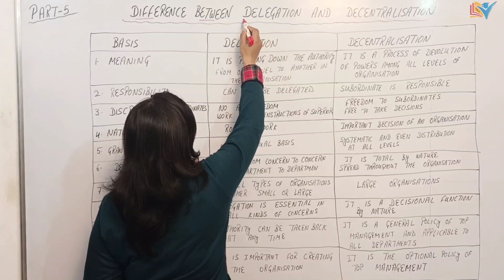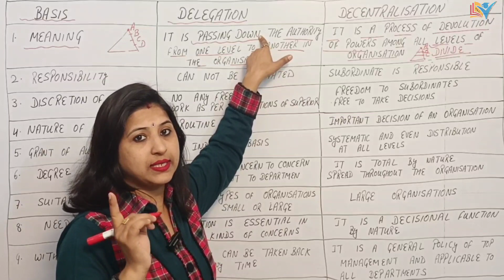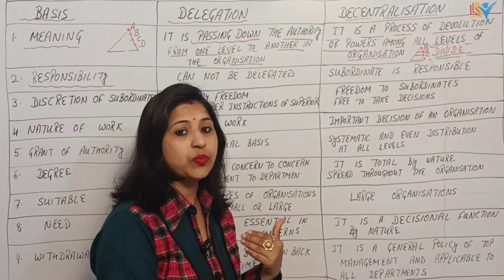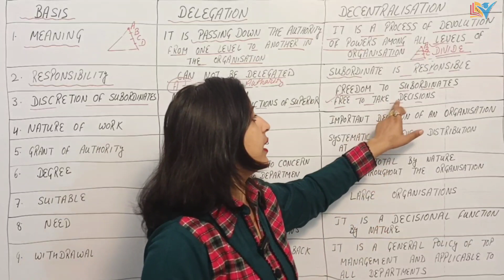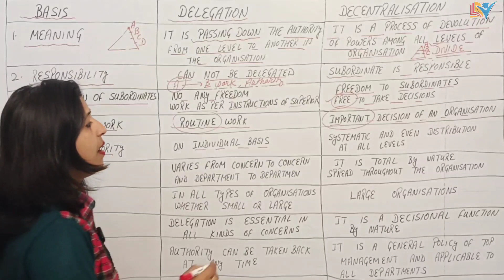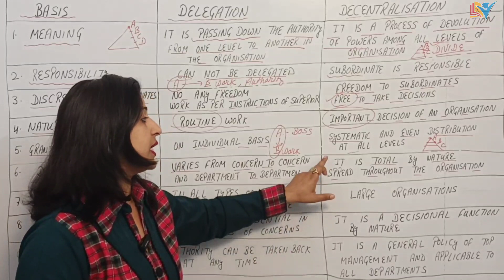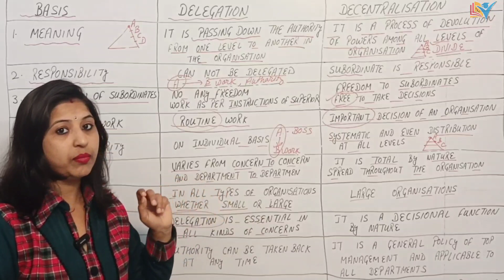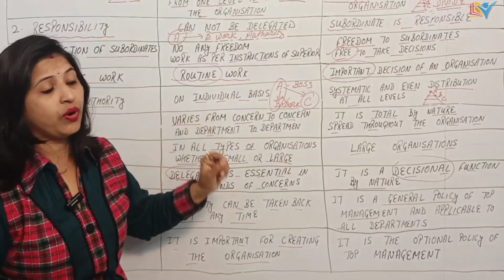Difference Between Delegation & Decentralisation | Part - 5